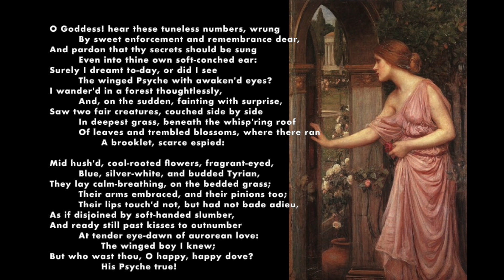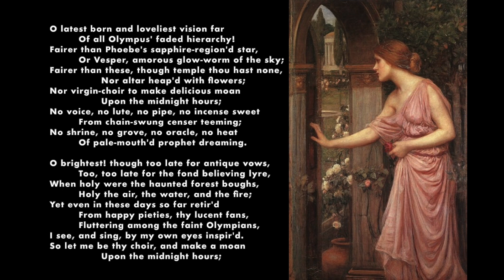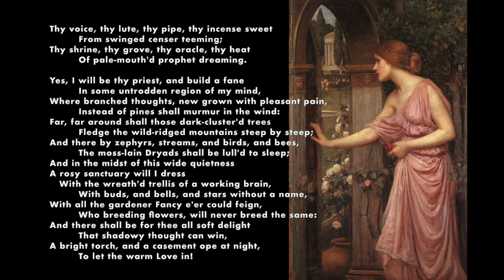John Keats, Ode to Psyche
"Ode to Psyche" by John Keats, 1819

Image: Psyche Entering Cupid's Garden by John William Waterhouse, 1903